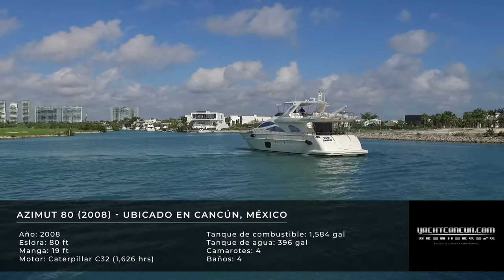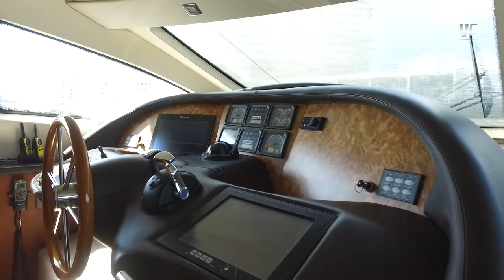Azimut 80 (2008) a la venta en México, en Miami.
Conoce este yate en excelentes condiciones Azimut 80 (2008) a la venta en México, ubicado en Miami.